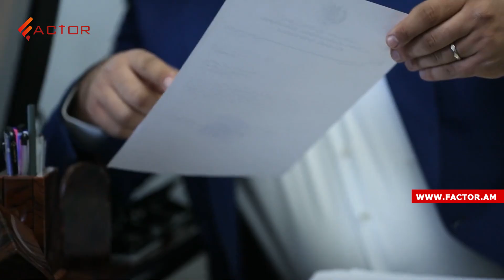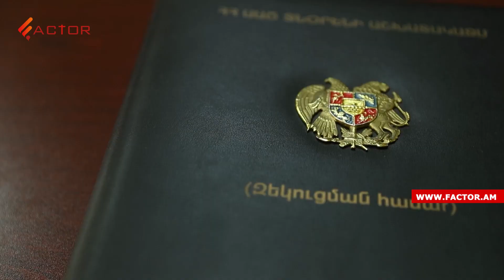Պապիկյանի սենսացիոն հայտարարությունը. որտեղի՞ց է ղեկավարվում 5-րդ շարասյունը